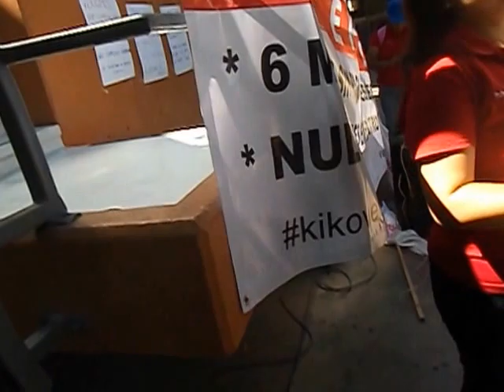Quihubole!!! 3 Entrevista a maestra Viqulicia Ramon Ledesma, de Antorcha Magisterial